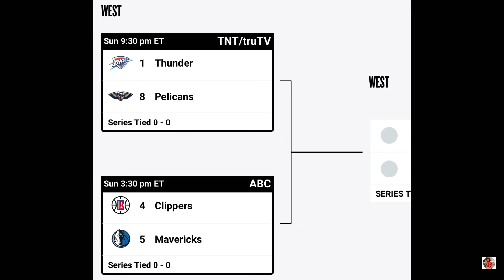NBA PLAYOFFS STANDINGS TODAY as of APRIL 21, 2024 | NBA SEASON 2023-2024